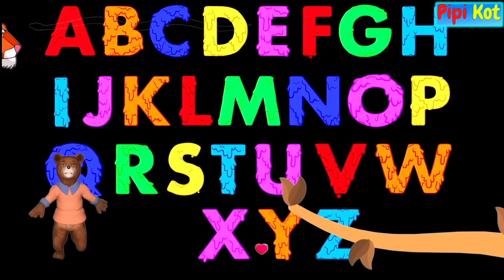Alphabet Animals | Animal Sounds | Nursery Rhymes & Kids Songs